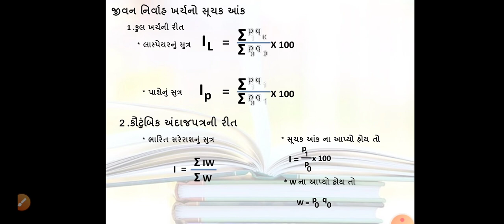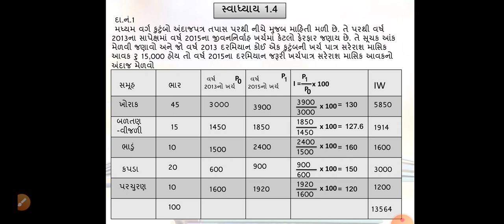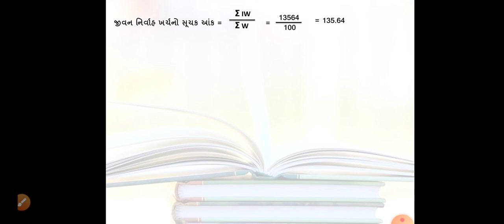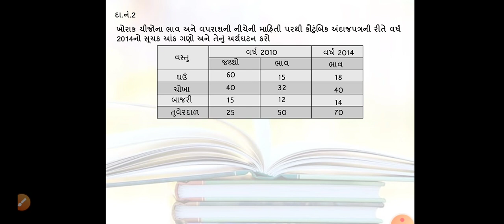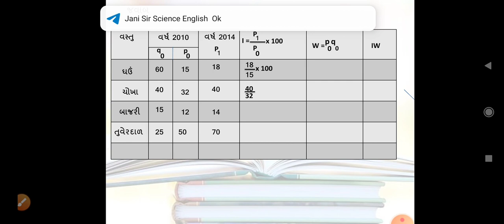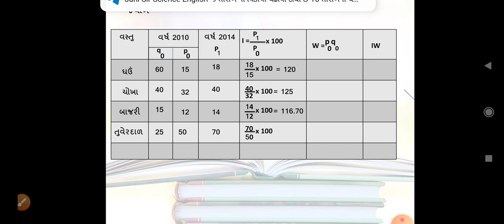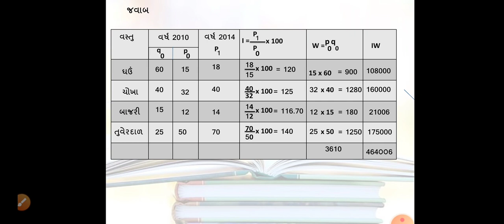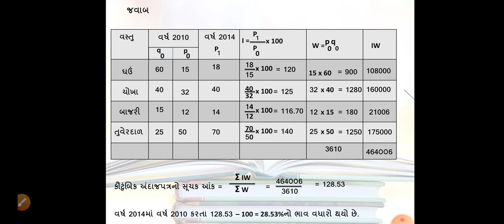Std 12 Sub : Stat Part 1 Ch 1 સ્વાધ્યાય 1.4 Sum 1-2